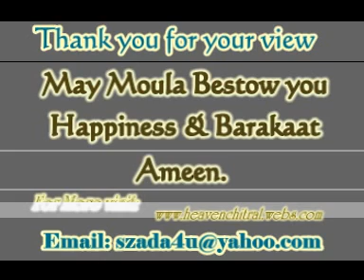A MAZHARE NOORE KHUDA